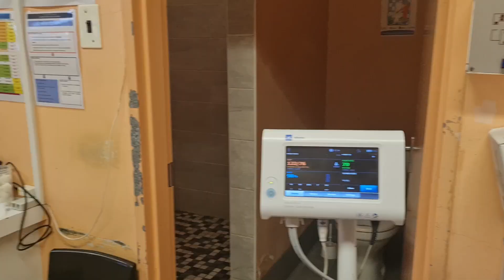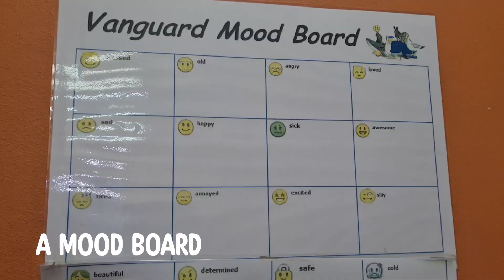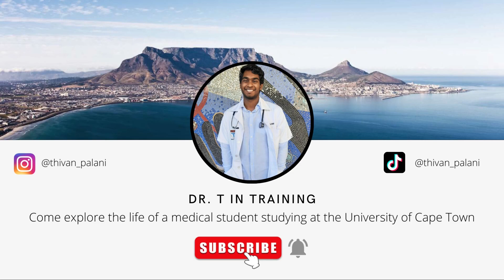NIGHT CALL AND GAMES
Come along with us to Vanguard Clinic for a night call and play along with us in a game of heads up !